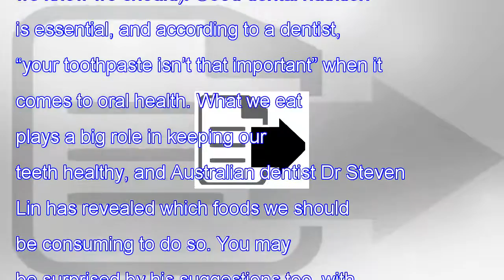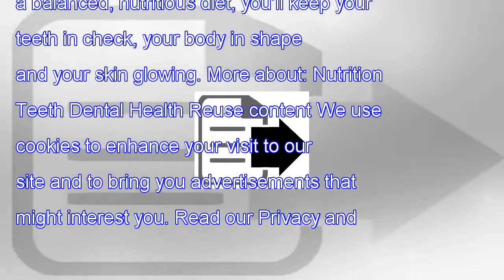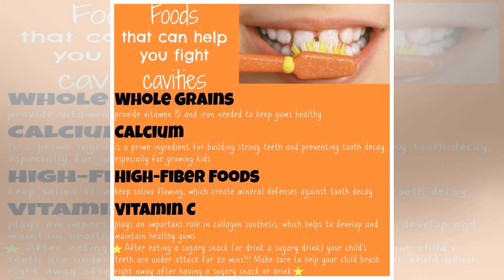"News"The foods to eat for good dental health, according to a dentist